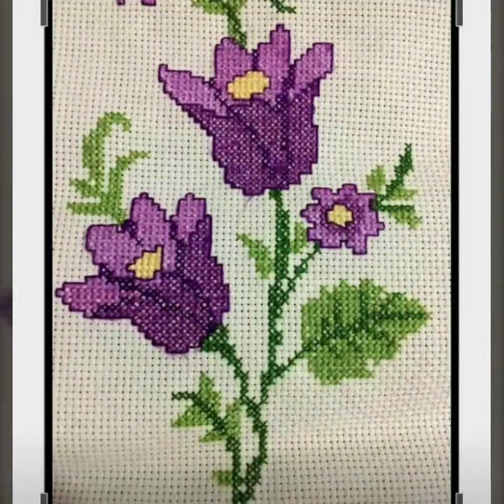Marvelous Cross Stitches Hand Embroidery Flowers Designs